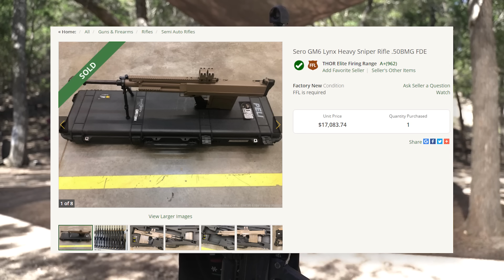.50 BMG со складным стволом - GM6 Lynx | Разрушительное ранчо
Скачайте State of Survival прямо сейчас по ссылке и получите возможность сыграть за Джокера!

На Разрушительное ранчо приехала венгерская Sero GM6 Lynx, рысь - буллпап с откатным стволом в калибре .50 BMG. Плюс, Мэтт решил сравнить баллистические очки за 10 и за 300 долларов. Спойлер - последние оказались не баллистическими :)